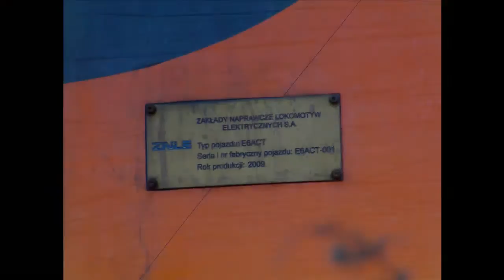Dragon E6ACT-001 w Katowicach Ligocie- Prezentacja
Zapraszam i polecam genialną stronkę poświęconej tematyce kolejowej widzianą oczami maszynisty
Krótka prezentacja lokomotywy Dragon E6ACT-001 wyprodukowanej w gliwickim Zakładzie Napraw Lokomotyw Elektrycznych. To już jej chyba 3 raz postoju na Śląsku a dokładniej w Katowicach Ligocie. Pozdrawiam Okz32 za cynk oraz pozostałych mk towarzyszących w "zlocie" ;)